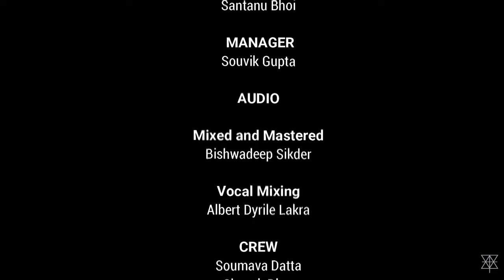VelvetMeetsATimeTraveller - MIZPAH (Official Music Video)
VelvetMeetsATimeTraveller:
Vocal/bass: Debdeep Das
Vocal/guitar: Suan Mung Khaute
Vocal/keyboard: Parvez Mallick
Drums: Atri Sengupta

Directed by Ashmita Ghosh

Suramya P. Dasgupta, Adwityo R. Jha, Naba Kumar Das, Aneesah Ukani, Shimanta Hore.

D.O.P
Cinematographed and Edited by Yudhajit Dey
Drone Operated by Santanu Bhoi

Managed by Souvik Gupta

Mixed and Mastered Bishwadeep Sikder
Vocal Mixing by Albert Dyrile Lakra

A special thanks to our crew members, Soumava Datta, Shayak Dhar, Bhanu Prasad Thayal, Ishan De and Richik Kar.

Produced by VelvetMeetsATimeTraveller and Souvik Gupta